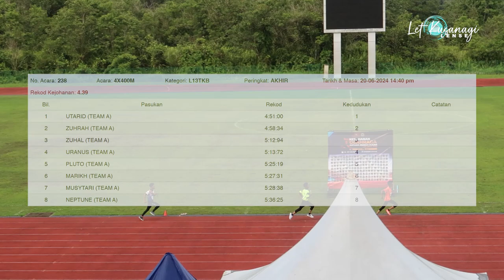KEJOHANAN OLAHRAGA SMK MUARA TUANG | 4X400 METER L13TKB AKHIR